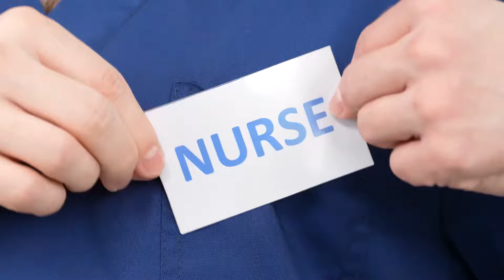So Schmuggelt Man Essen Ins Krankenhaus | Lustige Momente von BaRaFun Challenge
Wie kann man Essen mitbringen? Finden Sie es in unserer lustigen Challenge heraus!